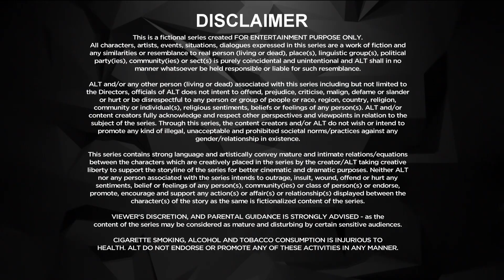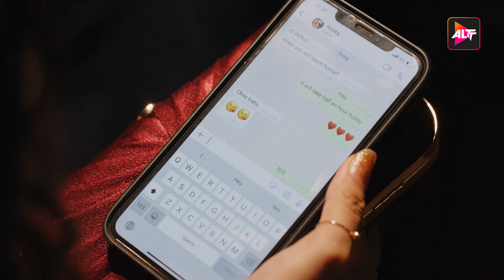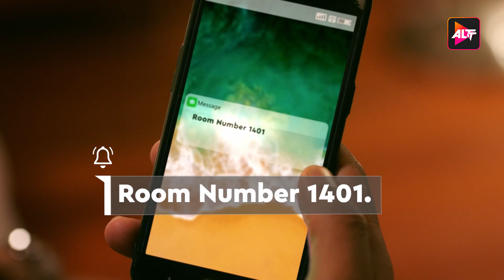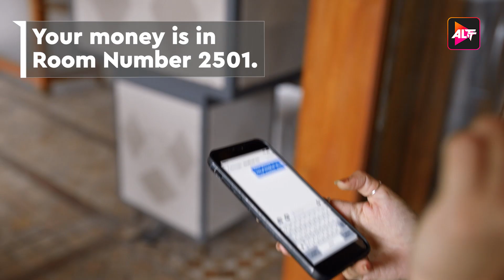Discover the Untold: Unraveling Crimes and Confessions in Hindi | ep 5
In this third and final episode of Crime Confession, we finally unveil the mystery behind the cnc machine. Armed with new clues, the team is determined to solve the crime and bring the perpetrator to justice.

Watch this episode to find out who sabotaged the cnc machine, and why! This mystery is exciting and suspenseful, and you won't want to miss it!